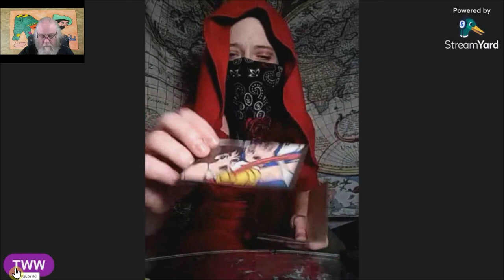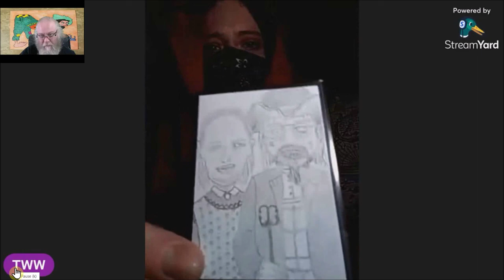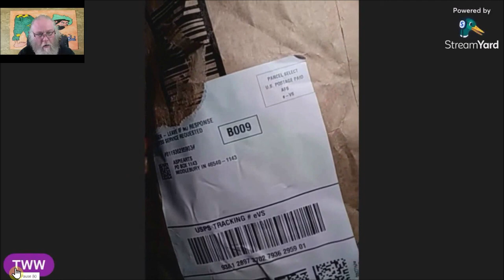Walnut Witch Icy Bird Artist Trading Card Unboxing